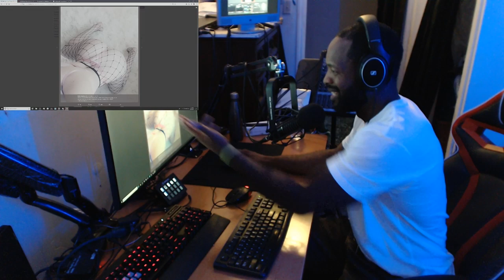Cod Modern Warfare 2019 and Belle Delphine Bath Water Thoughts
Hard 8s Song

EXMGEAUTH2315

"BLACK OPS 4" "Call of duty Black ops 4" "Cod BO4" "Black ops 4 PC" "Call of duty pc" "Jiveturkey600 PC"